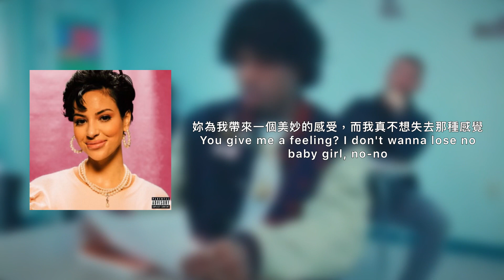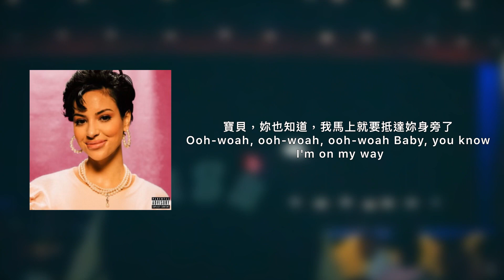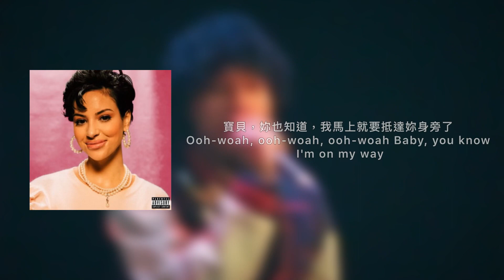［中文歌詞］Tory Lanez-‘87 Stingray